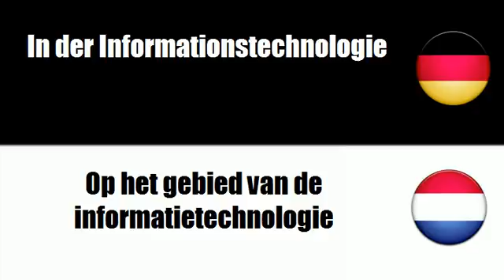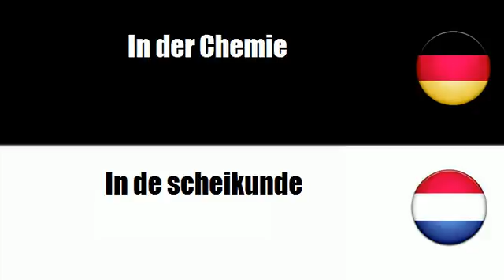Niederländisch lernen = In der Luftfahrttechnologie